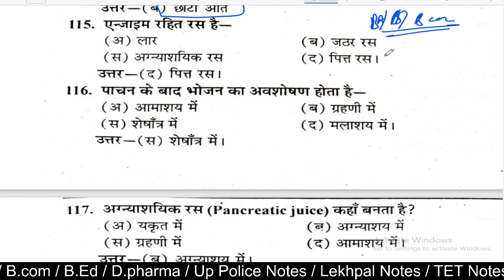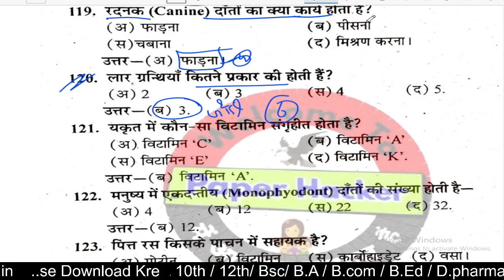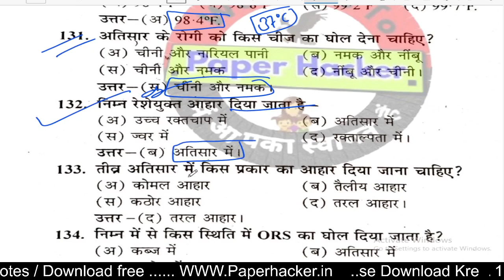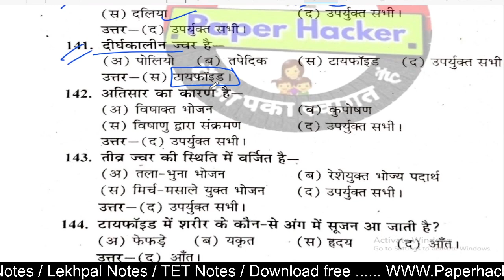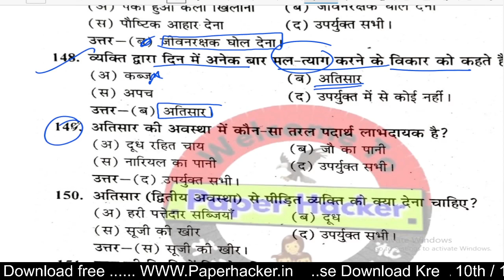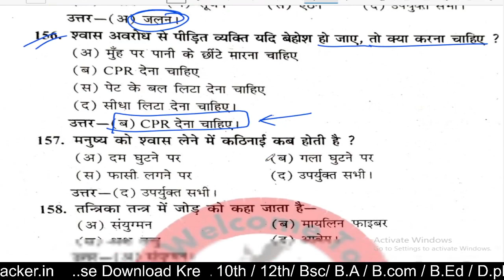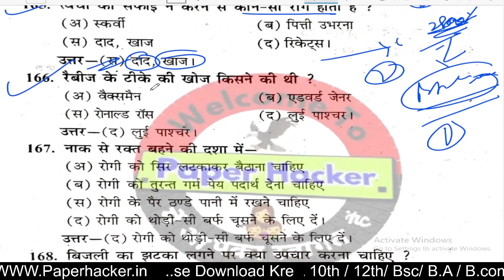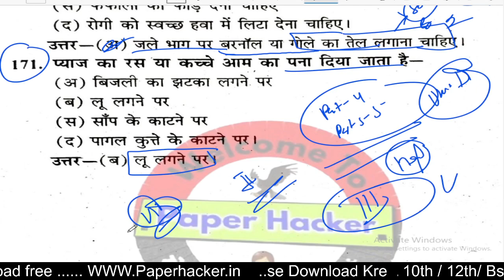First aid and Health MCQ 2023, mental health first aid, first aid,mental health,first aid and health